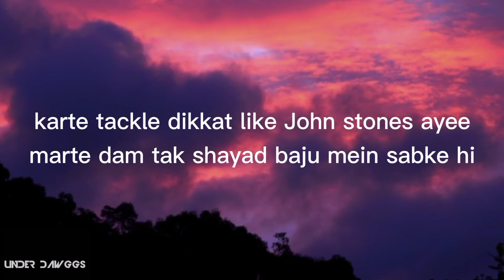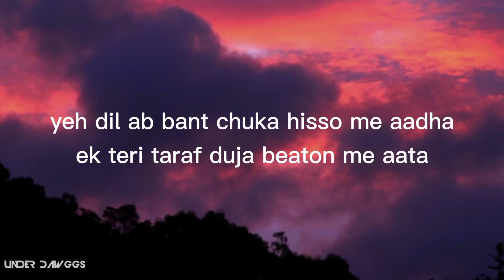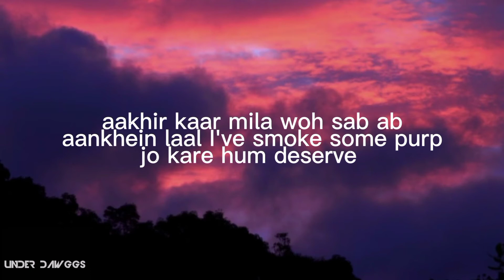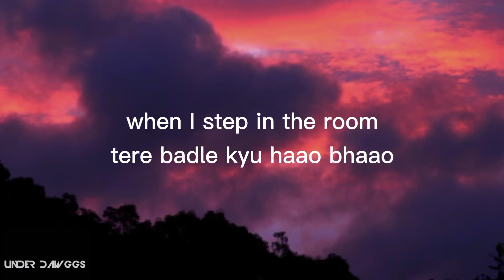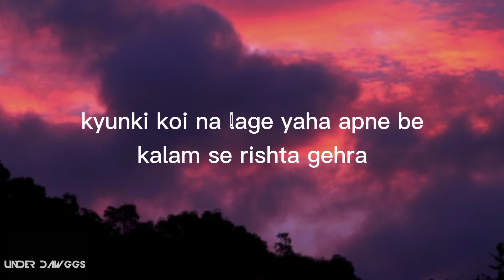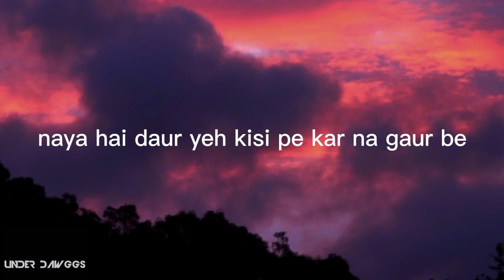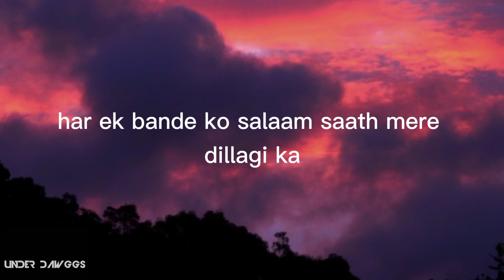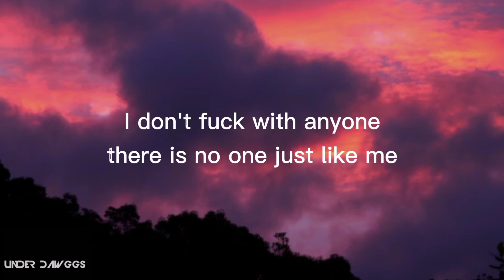DHUAN - Under Dawggs | Prod by. Palindrome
3rd track from "Teen Tigada" mixtape by Underdawggs. this song is all about how they overcome their worst days and people's opinions about them who don't even know them personally. in this chill soothing lofi beat Underdawggs rap their verses with their individual styles. kid's verses is lofi, chill and ear joying on the other hand yatharth's verse is trap with bars and Vedik's verse is fully hardcore and complex written.

Credit -

Album - Teen Tigada
Written and performed by - Underdawggs
Produced by - Palindrome
Recorded and Mix mastered by - semmionthebeat

Follow them -